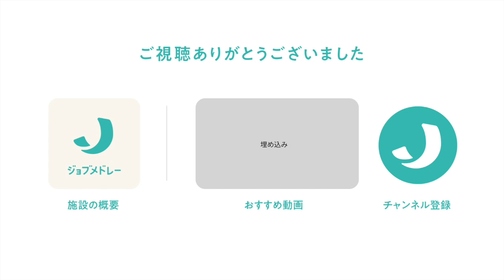合同会社ウェルボ ハズミ整骨院の紹介 - 柔道整復師の募集【ジョブメドレー】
合同会社ウェルボ ハズミ整骨院の詳細はこちら

宮城県仙台市にある整骨院です。
患者さま一人ひとりに対し「根本的な改善」を目指した施術を提供しています。